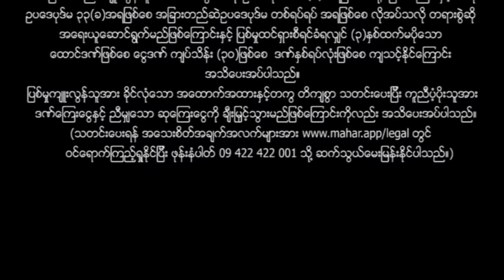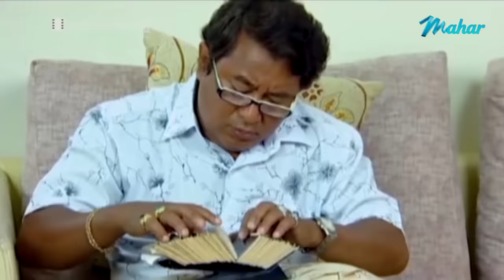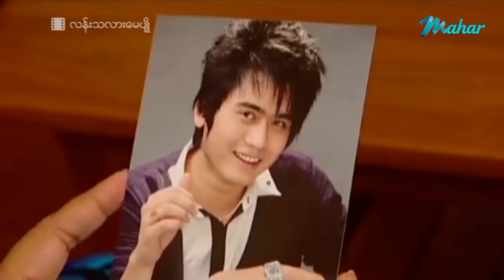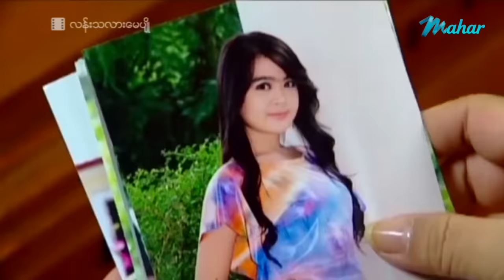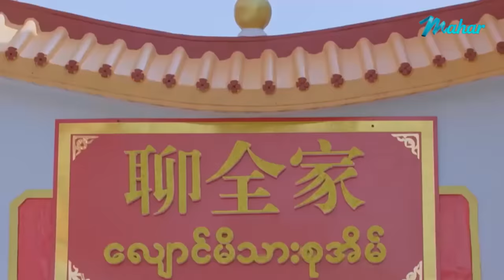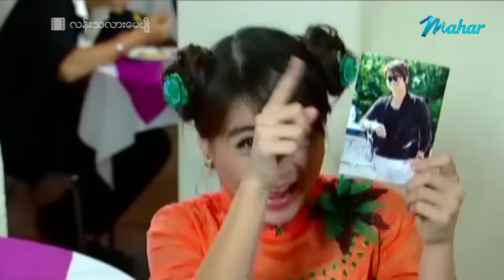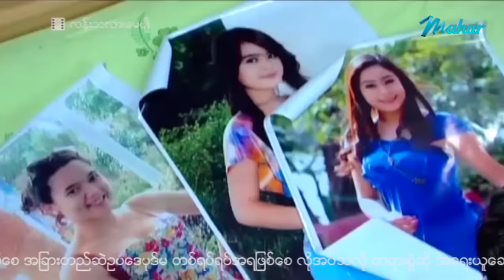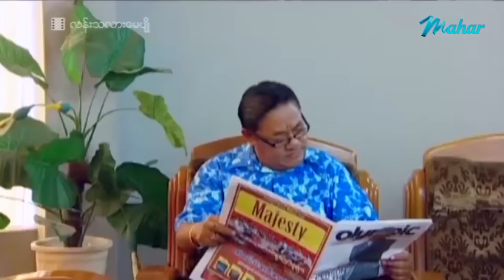မြန်မာဇာတ်ကား - လန်းသလားမေပျို - ဟိန်းဝေယံ ၊ အေးမြတ်သူ ၊ မေသက်ခိုင် - Myanmar Movies ၊ Love ၊ Funny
ျမန္မာဇာတ္ကား - လန္းသလားေမပ်ိဳ - ဟိန္းေဝယံ ၊ ေအးျမတ္သူ ၊ ေမသက္ခိုင္ - Myanmar Movies ၊ Love ၊ Funny

Presenting daily.

မဟာ အပလီကေးရှင်းကို ဖုန်းမှာ install လုပ်ပြီး
မြန်မာဇာတ်ကားသစ်များစွာကို ကြည့်ရှုနိုင်ပါတယ်။
မြန်မာဇာတ်ကားသစ်များစွာကို ကြည့်ရှုနိုင်ပါတယ်။

Myanmar Video - Lann Tha Lar May Pyo - Hein Wai Yan , Aye Myat Thu , May Thet Khaing - Love ၊ Drama ၊ Romance ၊ Funny